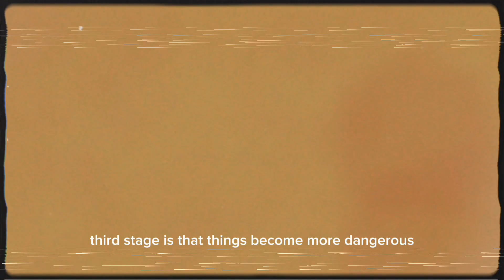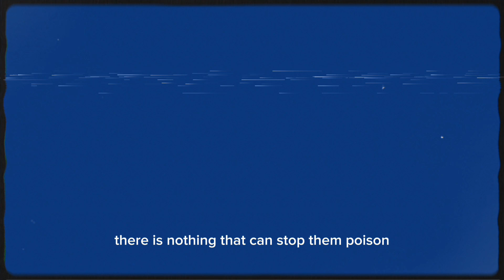JWA: Ultimate Project [VHS Video]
This is the lost video from JWA: Ultimate Project.

Unknown Dino Voice by DinoDuel90

The AI voice and music are created by Capcut

I will return for the last moment of YT.